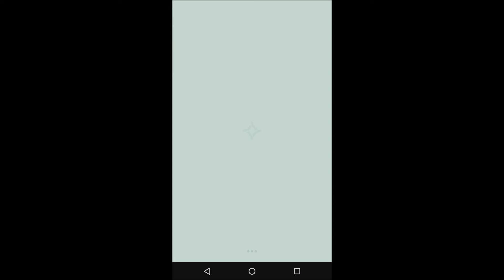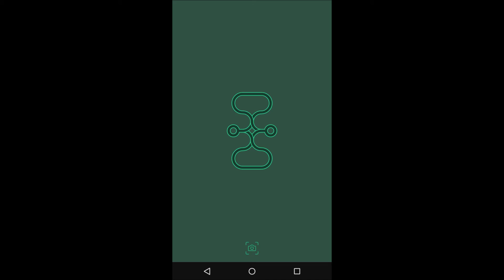Let's Play: ∞ Schleife / Level 11 - 15